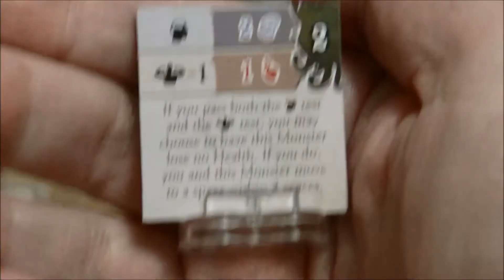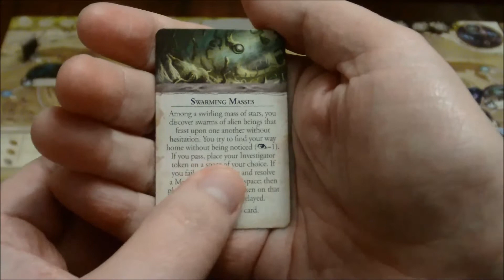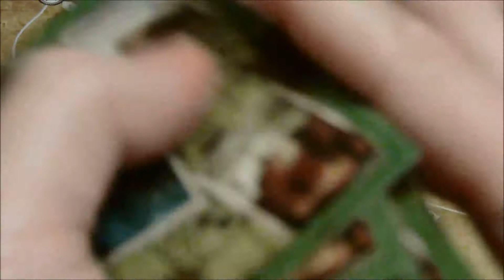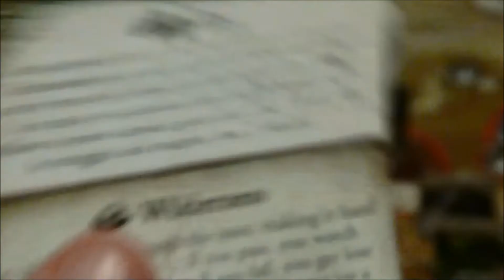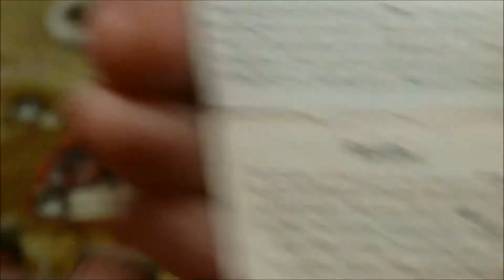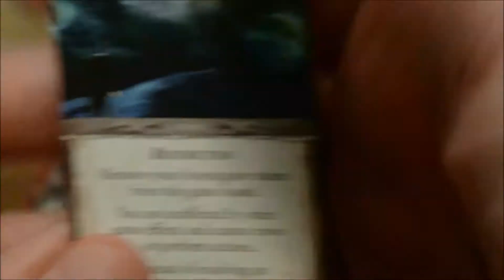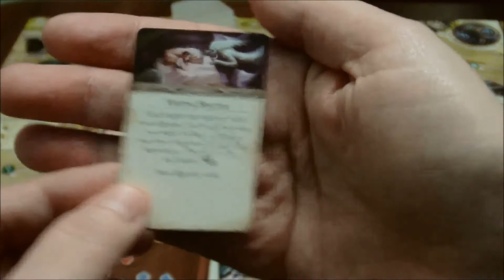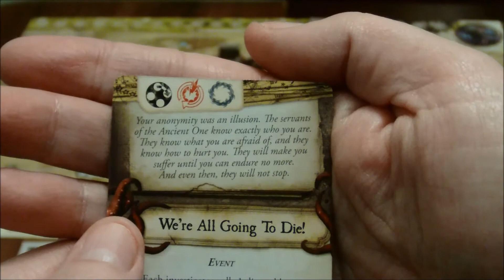Eldritch Horror: Shub-Niggurath: Turn 11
Shoot. Just realized that I've been forgetting Lola's ability that lets her roll one extra die during a test once per round. Not sure how much difference it would have made...